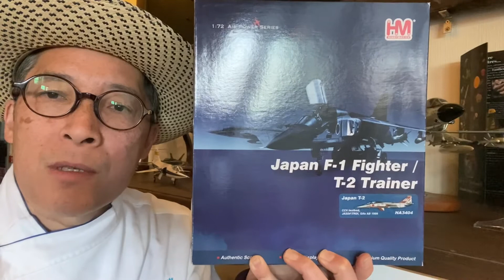Mitsubishi T-2CCV from HOBBY MASTER 1/72 HA3404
The T-2CCV is an experimental aircraft developed by the Technical Research and Development Institute of the Japanese Defense Agency from 1978 to 1985 based on the T-2 training aircraft to acquire CCV technology.
Mitsubishi Heavy Industries was in charge of design and manufacturing as the main contractor.

In 1978,  the development of the T-2 CCV research aircraft  based on the T-2 training aircraft prototype No. 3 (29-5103) started.

To summarize the main modifications:
1) The Addition of horizontal and vertical canards.
2) The  Removal of ventral fins on the underside of the fuselage to avoid aerodynamic interference with vertical canards(unfortunately, Hobby Master's model did not remove bentral fins by mistake).
3) The flap of the main wing has a flaperon function, and the slotted flap format has been changed to a simple flap format.
4)The Change in the shape of the spoiler.

A flight test was conducted at the Defense Agency with no canard in 1984 and with a canard in 1985, and the test was completed in March 1986.

From March 26, 1984 to March 20, 1985, 138 flight tests were conducted by the Technical Research and Development Institute and the Air Development and Test Wing. It was divided into four phases, and the following tests were conducted.

A total of 46 tests were performed in Phase 1 (22 times) and Phase 2 (24 times) without a canard.
Next/, a canard was attached, and a total of 92 tests were conducted in Phase 3 (63 times) and Phase 4 (29 times).

All trials were completed in March 1986.

After that, while retaining the CCV function, the test equipment and sensors were removed to restore the prototype, and the T-2CCV was returned to the Air Development and Test Wing of the Japan Air Self-Defense Force on February 2, 1987, and was used in test pilot education.
After that it was no longer used in test pilot education, and was selected and stored as a designated aircraft for preservation by the Japan Air Self-Defense Force due to its high technical value.

Since 2014, it has been exhibited at the Gifu Kakamigahara Aerospace Museum.